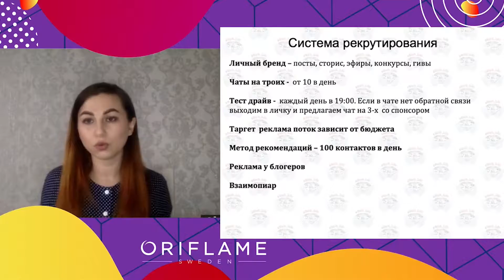Онлайн-конференция. Гибридный ивент